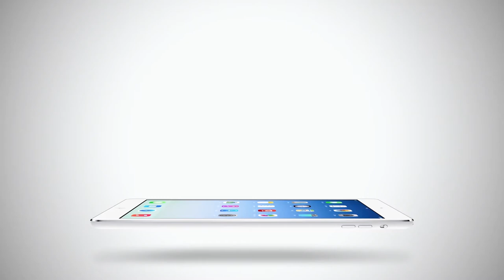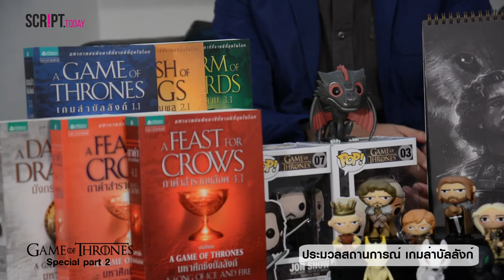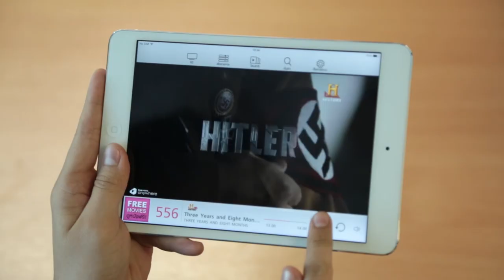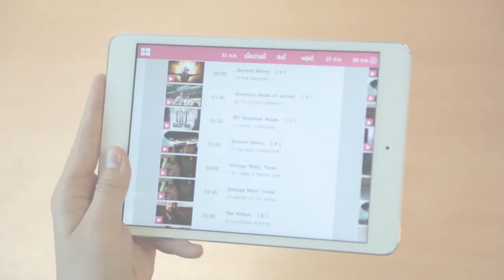ScriptTodayTV: Game of Thrones Special Part 2 (1/4) สรุปเหตุการณ์ Season 4